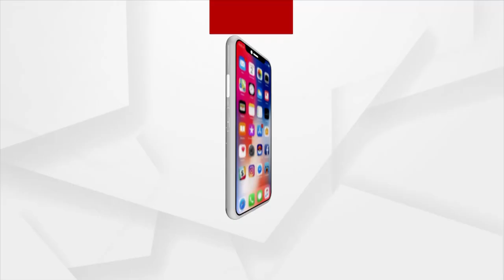ଆନ୍ତର୍ଜାତୀୟ ହକିରୁ ଅବସର ନେଲେ ବିରେନ୍ଦ୍ର ଲାକ୍ରା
ହକି ଖେଳର ଅନ୍ୟତମ ପ୍ରତିଭାବାନ ଖେଳାଳୀ ହେଉଛନ୍ତି ବିରେନ୍ଦ୍ର ଲାକ୍ରା । ବର୍ତ୍ତମାନ ସେ ଆନ୍ତର୍ଜାତୀୟ ହକିରୁ ସେ ଅବସର ଘୋଷଣା କରିଛନ୍ତି  । ଶୁଣନ୍ତୁ ଏ ନେଇ ସେ କ'ଣ କହୁଛନ୍ତି